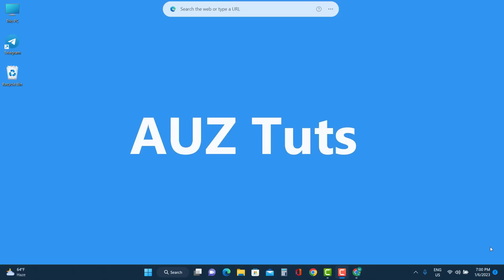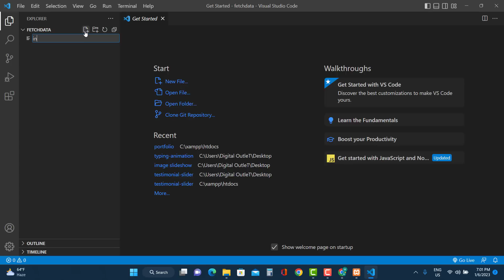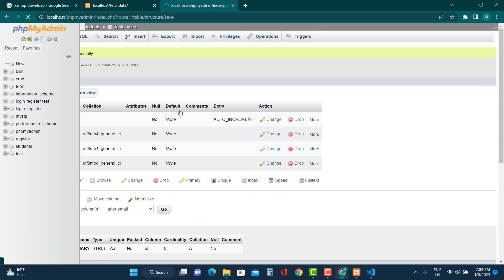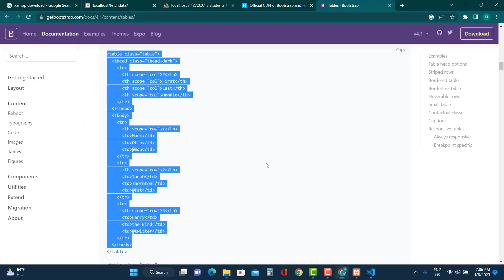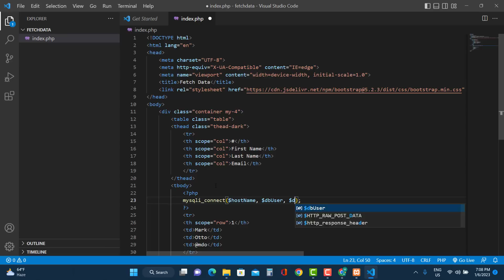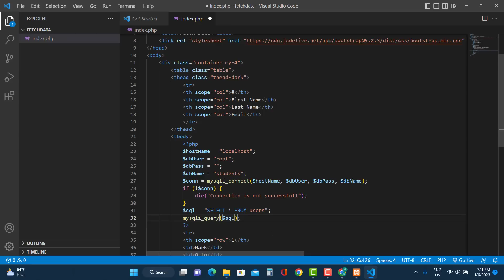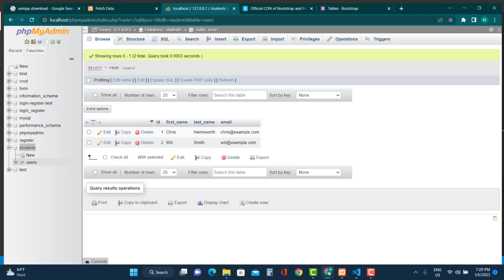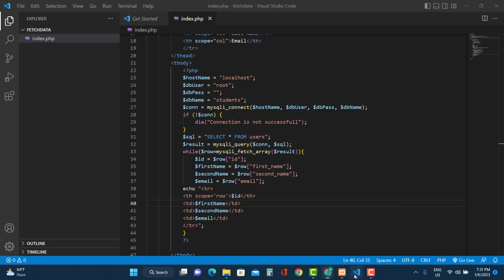How to Fetch Data From Database in PHP and Show The Data in HTML Table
Getting Data From MySQL Database Using PHP

Welcome to our comprehensive tutorial on how to fetch data from a database using PHP and display it neatly in an HTML table. If you're eager to build dynamic web applications or enhance your web development skills, you're in the right place!

🔥 Topics Covered:

Connecting PHP to a Database (MySQL in this example)
Querying the Database to Retrieve Data
Displaying Data in an HTML Table
Dynamically Generating Table Rows

💡 Unlocking Database Magic:

The ability to interact with databases is a game-changer in web development. You'll learn how to retrieve, manipulate, and display data from a database, a crucial skill for creating dynamic and data-driven websites.

📊 HTML Table Mastery:

We'll guide you through the process of creating an organized and visually appealing HTML table to present your database data. It's an essential skill for building user-friendly web applications.

🚀 Who Is This Tutorial For:

This tutorial is designed for web developers looking to add database connectivity to their PHP projects. Whether you're a beginner or an intermediate coder, you'll gain valuable insights into working with databases.

🌟 Stay Tuned:

Our commitment to your web development journey continues! We're here to empower you with the skills you need to succeed.

You may like this tutorial:
How To Save HTML Form Data Into MySQL Database Using PHP In Simple Way

Let's dive into the exciting world of database integration and data presentation. If you find this tutorial helpful, please give it a thumbs up, share it with fellow learners, and feel free to ask questions or share your thoughts in the comments section below.

Thank you for being a part of our web development community! 🚀🌐💻

You can join this Facebook group to discuss problems and ask your questions.